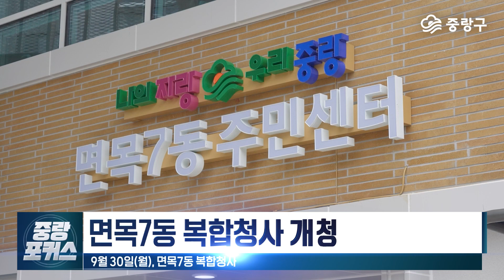[중랑포커스] 면목7동 복합청사의 놀라운 변화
[중랑포커스] 면목7동 복합청사, 42년 만의 새 단장

1. 면목7동 복합청사 개청
    9월 30일(월), 면목7동 복합청사

(현장음) 류경기 중랑구청장
"우리 주민 여러분, 지도자님들, 봉사자님들 그동안 오랫동안 정성을 기울여서 면목7동 복합청사가 오늘 문을 열게 됐습니다.
애써주신 모든 분들께 감사드리고 함께해 주신 모든 주민들께 축하드리면서 서로 박수를 한번 보내주십시오.
요즘에 동주민센터는 그냥 동주민센터가 아닙니다. 문자 그대로 복합청사입니다.
주민들이 모이고 어울리고 같이 배우고 같이 행복한 주민의 전당이 바로 주민센터입니다. 그에 걸맞게 여기 보시는 대로 1층에 주민센터와 함께 주민자치회관이 널찍하게 마련이 됐습니다.
예전에 청사 자리가 너무 좁아서 참 어려움을 많이 겪었는데요. 큰 복합청사를 지으면서 이제 23개 프로그램을 할 수 있게 됐습니다.
북유럽에서 청소년 예술 창작 공간으로 가장 좋은 모델로 인정받는 것이 스칸디나비아 반도의 '아난딸로'라는 모델입니다.
그 모델은 바로 청소년들이 바로 여기에 모여서 직접 예술을 경험하고 배우고 어울리는 공간입니다.
그 공간을 중랑구가 드디어 여기 면목7동에 이번에 만들게 된 것입니다
여러분! 이렇게 너나 할 것 없이 전부 한마음이 돼서 이렇게 성장하고 있는 것이 우리 중랑구입니다. 오늘 면목7동 복합청사 개청을 우리 40만 구민과 함께 진심으로 축하를 드리면서 앞으로 면목7동 복합청사 그리고 모든 공간에서 우리 중랑구민이라는 걸 자랑스러운 마음으로 행복하게 지내시기를 항상 응원하고 함께하겠습니다. 나의 자랑! 우리 중랑! 축하합니다. 고맙습니다.

2. 면목7동 복합청사
- 지하 2층~지상 4층, 연면적 3215㎡, 1층 동주민센터, 2층 대강당
   3층 중랑청소년 문화예술창작센터, 4층 작은도서관·자치회관 프로그램실 등

-  중랑청소년 문화예술창작센터, 웹툰, 미술, 연극 분야 예술진로체험과
   영화, 음악, 댄스, 공예 분야 토요예술학교 등 16개 프로그램을 운영